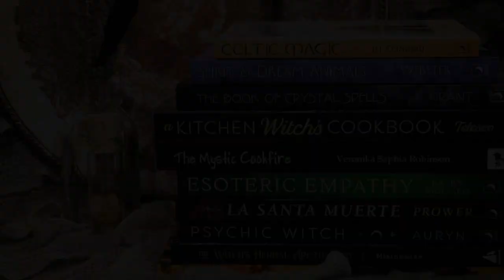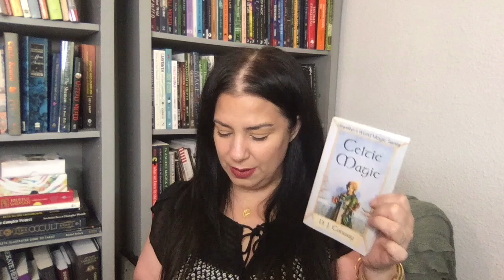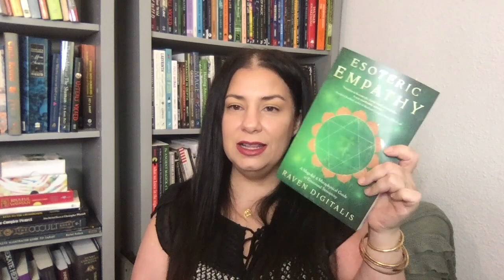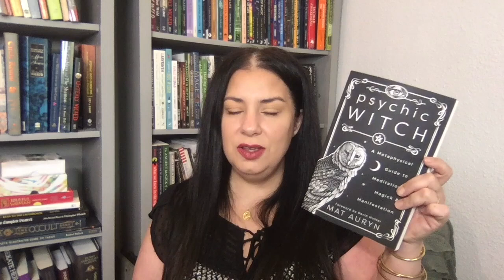September Witchy Book Giveaway!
DEADLINE IS September 22nd, 2020!

We will be announcing the winner on September 22nd, 2020 on this channel as well as our Instagram and Facebook accounts.